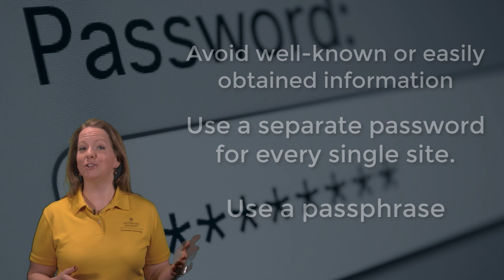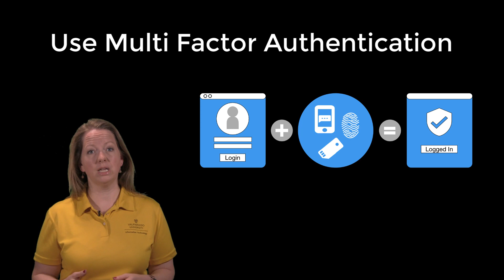Setting A Strong Password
Keeping a strong, secure password is ultimately about balancing risk and convenience. It’s easier to use the same password for everything, because it’s less to remember. But if one account is compromised, then they’re all at risk. And cleaning up the mess from a compromised account takes a lot of time and work, and is easily avoided.  So here are some tips to help you select a strong password for any account, not just your ValpoNet login.